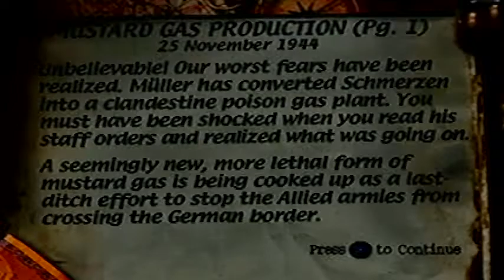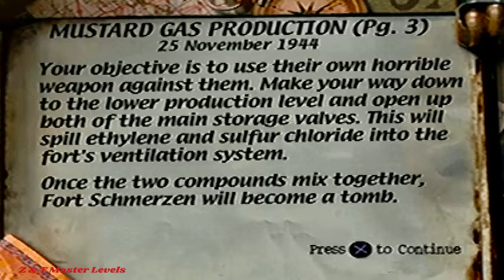Medal Of Honor - PlayStation - Mustard Gas Production - Overall Rating: Excellent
El bombardero Stuka iba a ser utilizado para arrojar el gas mostaza sobre las tropas aliadas, nuestra misión es utilizar el gas en contra de ellos mismos!